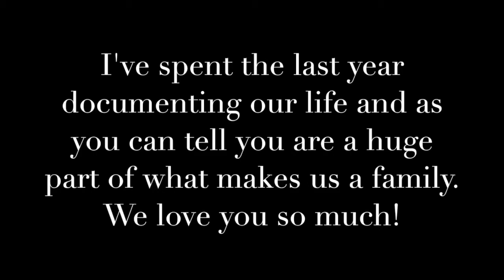Happy Father's Day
June 2017 Music: Tom Rosenthal--Going to be Wonderful